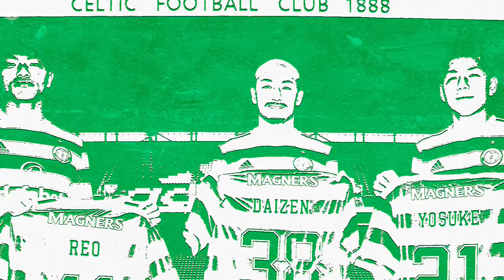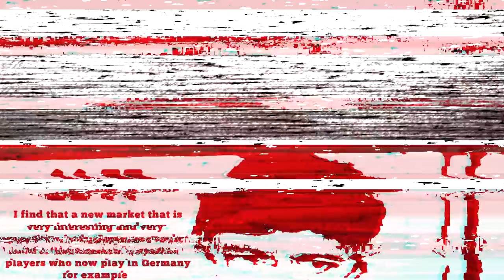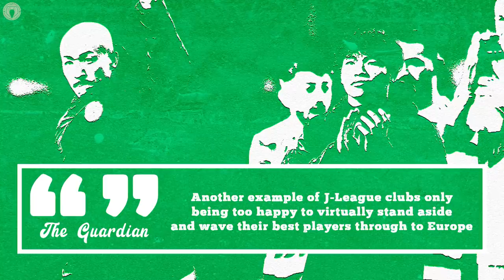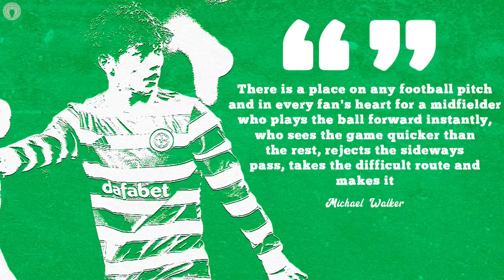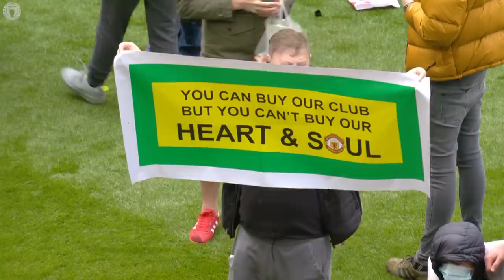Why Celtic Are RAIDING Japanese Football! | Explained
Hello and welcome back to EFD Explained where today we are analysing why Celtic are increasingly targeting Japanese players.

After the arrival of new manager Ange Postecoglou and success of his signing Kyogo Furuhashi, the Australian has been backed in the market in January. The new signings Yosuke Ideguchi, Reo Hatate and Daizen Maeda have all impressed in their limited minutes so far, and mark an important sporting and cultural moment for the club as they look to improve on the pitch and improve their brand in Asian markets.

What will these players bring to Celtic and what does it mean for Postecoglou? The answers to both these questions are answered in this video...